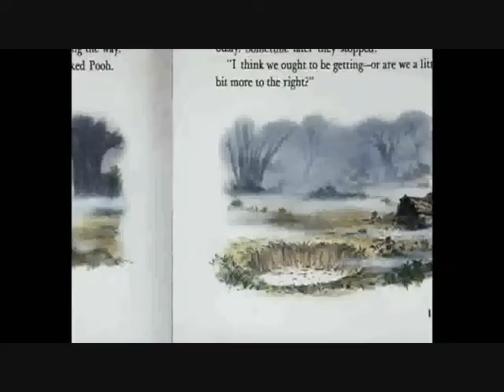The Many Adventures of Spike the Dragon Part 22: The Plan Is Put Into Action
Here is part twenty two of The Many Adventures of Spike the Dragon
uranimated18
Stephen Druschke Films
Hasbro
retro VHS trailers
Movieclips
Uncle Grandpa
Emile Fischer
dc297839
Movieclips Trailers
Movieclips Coming Soon